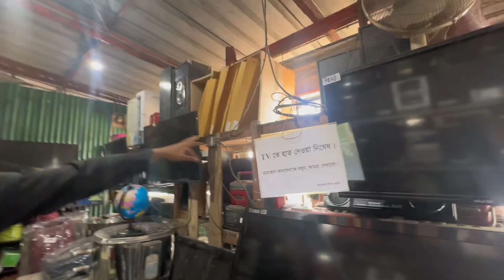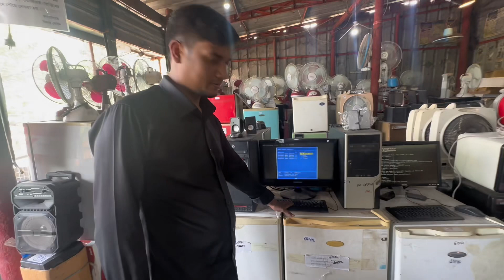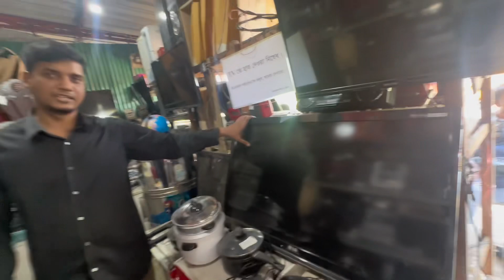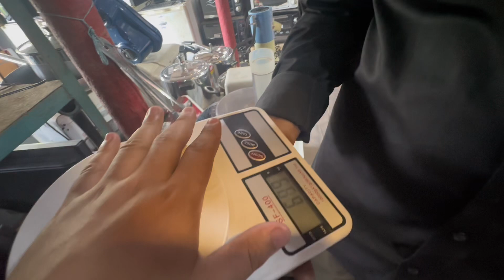আনকমন জিনিশপত্র কিনুন কম দামে 😍 জাহাজের মালামাল । স্পিকার,ফ্রিজ,এসি,ওভেন সহ অন্যান্য কিচেন সামগ্রী